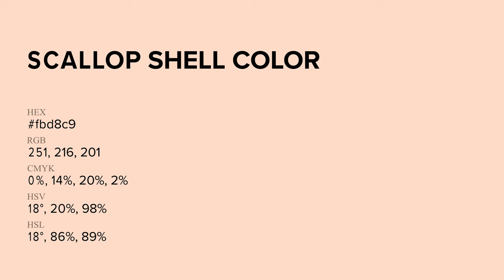Scallop Shell color fbd8c9 hex Cool Red color fbd8c9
What color is Scallop Shell ? fbd8c9 hex, Cool Red color fbd8c9

Hex fbd8c9 Color Code is also known as Scallop Shell color

Hex fbd8c9 Color code in RGB color code model is created after adding 98.43% red color, 84.71% green color and 78.82% blue color.
Hex fbd8c9 Color code in CMYK color (process color) code model is generated after subtraction of 0% cyan, 14% magenta, 2% yellow, 02% black.